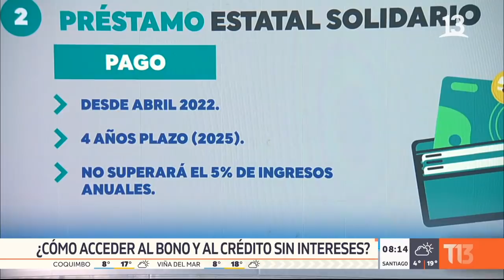Beneficios a la clase media: cómo postular al bono y al crédito sin intereses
Detallamos el plan de beneficios para la Clase Media del Gobierno, con un bono de 500 mil y un crédito sin intereses, parte de la asistencia por la crisis sanitaria que ha dejado la pandemia de coronavirus en Chile.